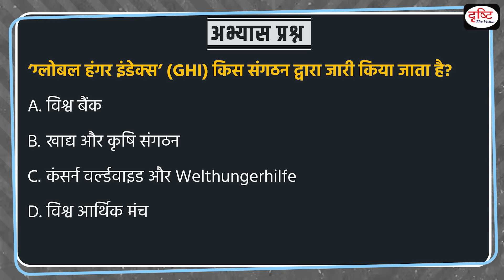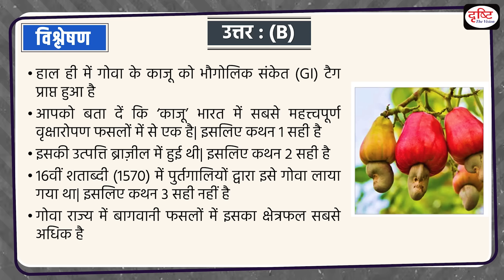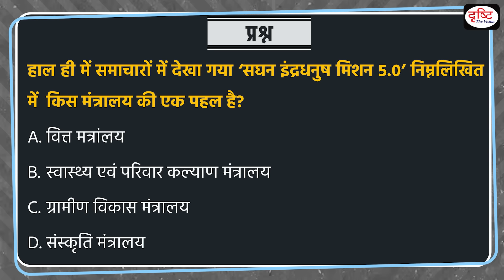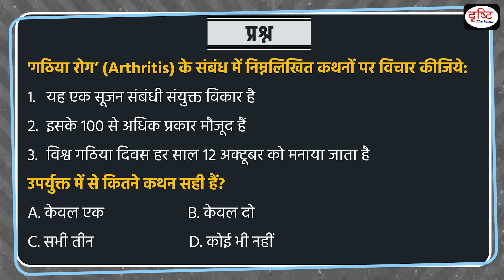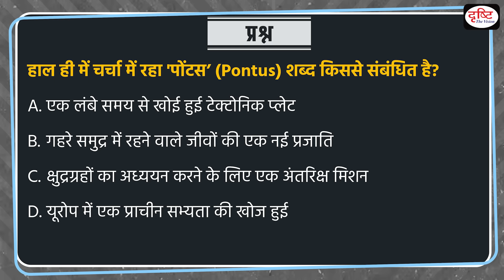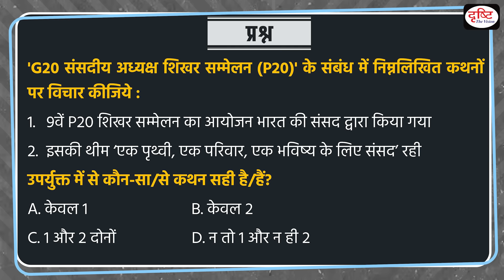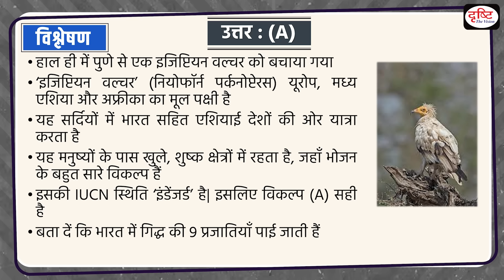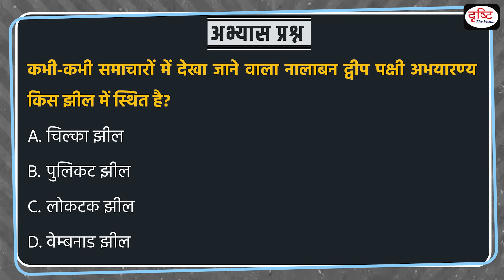Current Affairs MCQ – 14 October 2023 | UPSC Current Affairs | Drishti IAS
Cashews of Goa, Intensified Rainbow Mission 5.0, 'NASA's Parker Solar Probe, World Arthritis Day 2023, Pontus Plate, 'G20 Parliamentary Speakers Summit (P20), Egyptian Vulture, White Phosphorus Bomb, Saraswati Samman, Nalaban Island Bird Sanctuary

1. Videos by Dr. Vikas Divyakriti

2. Concept Talk- By Dr. Vikas Divyakirti